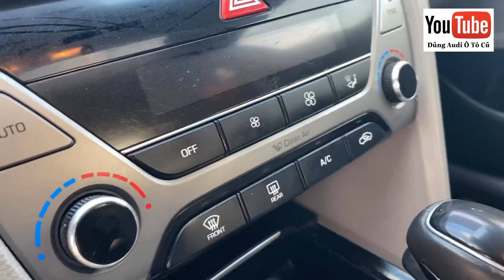Hyundai Elantra 2016 số tự động 1.6 AT - Xe đẹp, quá đỉnh - Giá 545 triệu - Alo 0855.966.966